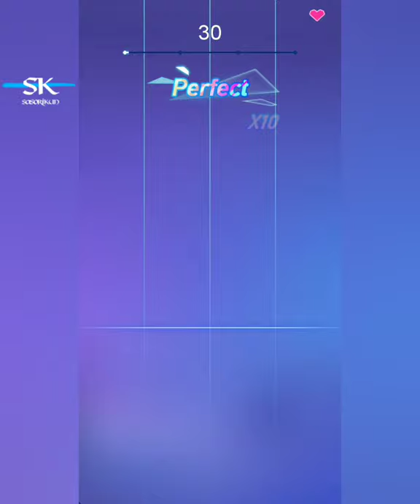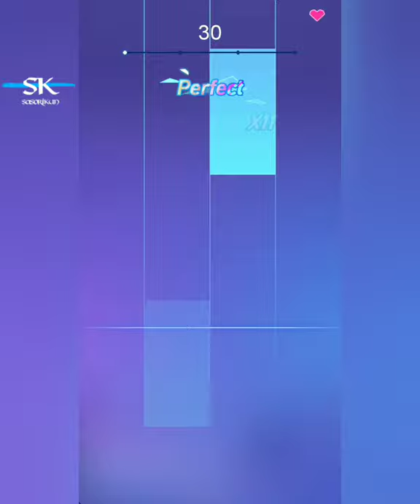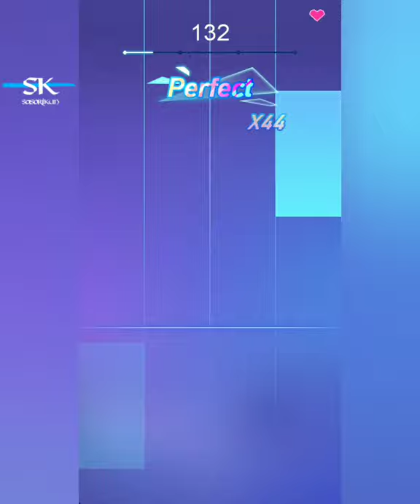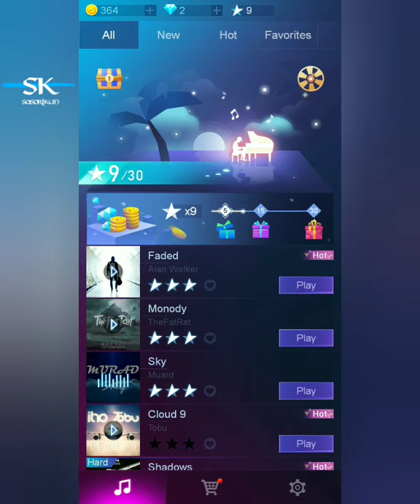piano fire (edm)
piano fire.

Piano Fire is a special game in different genres of piano games with wonderful gameplay. Blends piano and EDM music perfectly, you can feel the collision of ice and fire, get addicted to hot and popular songs around the world!

enjoyyy...